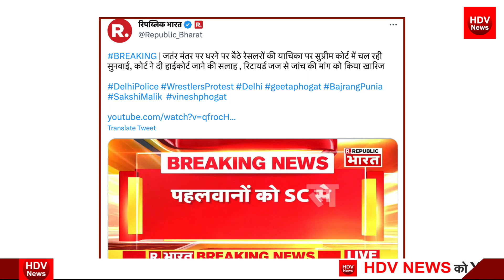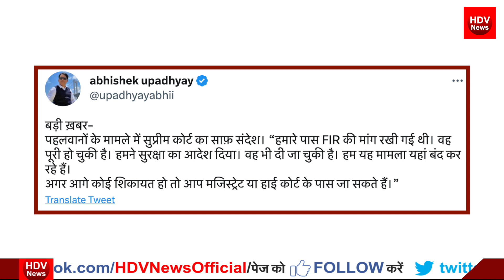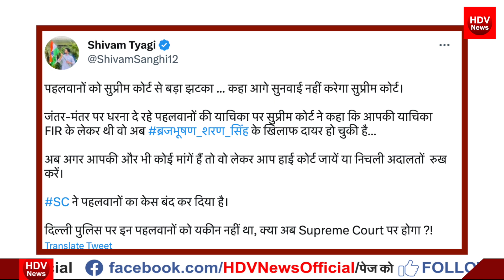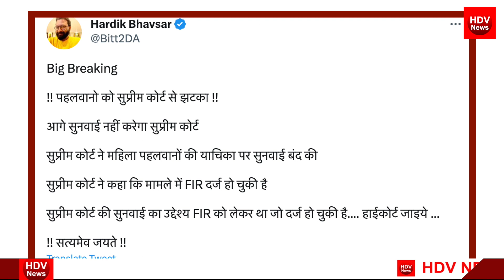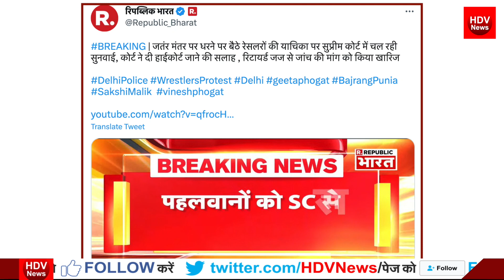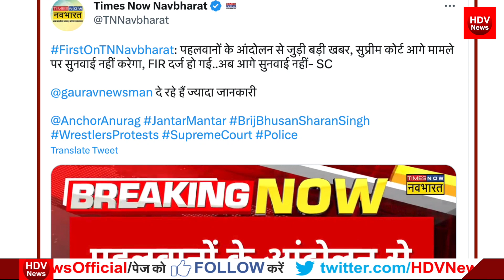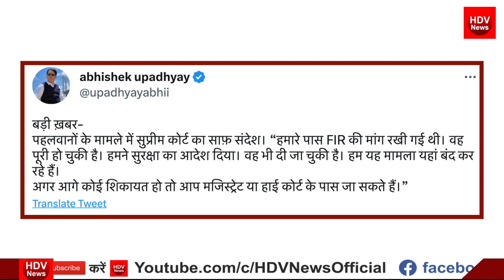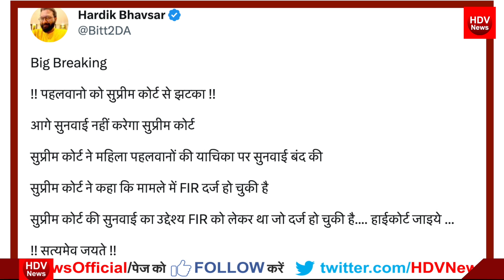SC के फैसले से जंतर मंतर में सन्नाटा पहलवानों को बड़ा झटका केस बंद रेसलर्स-कोर्ट का सम्मान धरना जारी